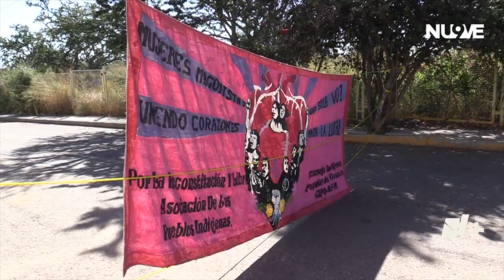CIPO -RFM protesto en el Congreso del Estado | Las Noticias Oaxaca -🔴 Noticias en vivo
Protesta | Integrantes del Consejo Indígena Popular de Oaxaca “Ricardo Flores Magón”, mantuvieron una protesta por tercer día consecutivo en los diferentes accesos del Congreso del Estado de Oaxaca, impidiendo así la realización del sexto informe de gobierno de Alejandro Murat Hinojosa, en el Recinto Legislativo.

Con información de: Alejandro Santiago